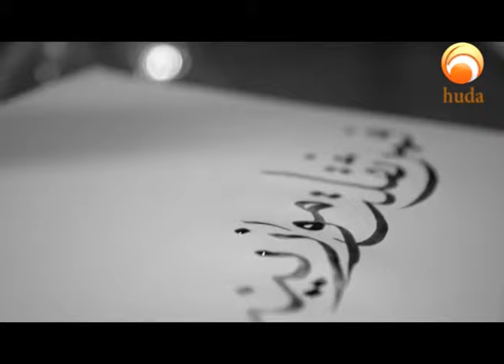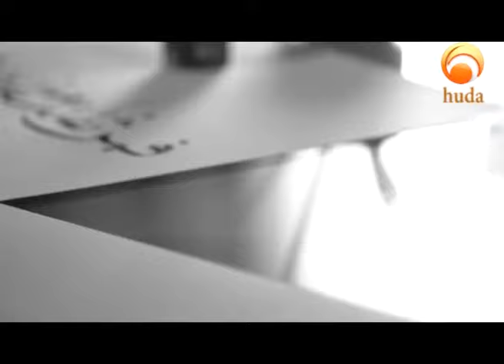Reflections Episode 10